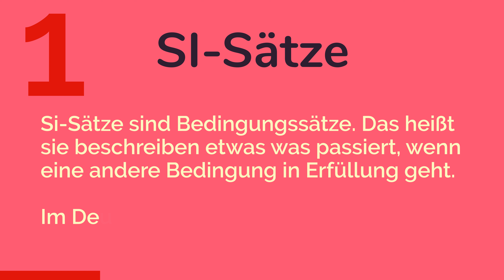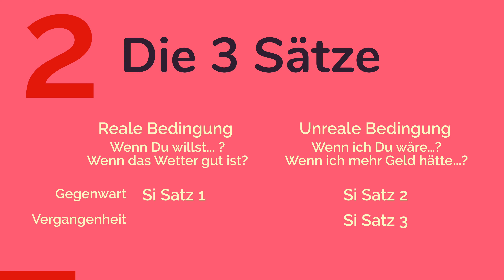SI SÄTZE FRANZÖSISCH ÜBERBLICK - einfach erklärt (animiert) 🇩🇪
▷ Alles über die Si Sätze im Französisch ✓ Das was Du wissen musst! ☆ über 200.000 geholfenen Lernende!

☆ Inhaltsverzeichnis: Si Sätze Französisch
0:19 Was ist das überhaupt?
0:34 Überblick

☆ Inhalt des Videos: Die Französischen Si Sätze
Was sind eigentlich Si-Sätze im Französischen? Und wie bilde ich dieses? Das und vieles mehr erfährst Du jetzt in diesem Video!

Hi, hier sind Tobi und Gabriel von Language Knowledge und wenn Du dich nur für einzelne Themen interessierst, siehst Du hier wann wir diese behandeln werden.

Doch was Si-Sätze überhaupt?
Si-Sätze sind Bedingungssätze. Das heißt sie beschreiben etwas was passiert, wenn eine andere Bedingung in Erfüllung geht. Im Deutschen würde man dies mit Wenn machen und im Englischen mit If.

Doch leider gibt es nicht nur eine Art von Si-Sätzen sondern gleich 3. Diese unterscheiden sich erst einmal in reale Bedingungen und Irreale Bedingungen. Ein Beispiel für eine Reale Bedingung ist im Deutschen: wenn Du willst … Oder: Wenn das Wetter gut ist …
Ein Beispiel für eine Irreale Bedingung ist: Wenn ich Du wäre … oder Wenn ich mehr Geld hätte …

Des Weiteren gibt es jedoch noch zwei verschiedene Arten der Irrealen Bedingungssätze, einmal die die sich auf die Gegenwart beziehen und die die sich auf die Vergangenheit beziehen.

Das ist alles und wenn Du jetzt noch mehr Informationen zu den einzelnen Sätzen suchst, findest Du jetzt rechts oben eine Playlist, in welcher jeder Satz noch einmal genau erklärt ist.

Audio Effects von: Mark DiAngelo

☆☆ Vielen Danke für Zusehen (Du sahst: Si Sätze Französisch) ☆☆